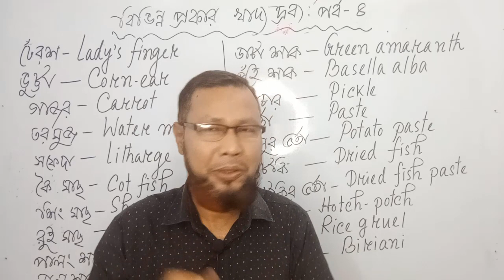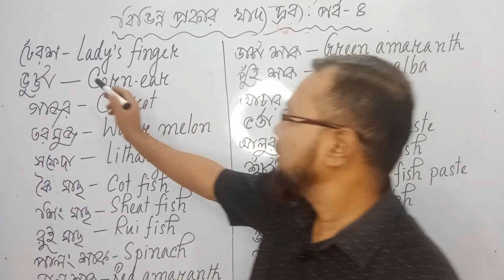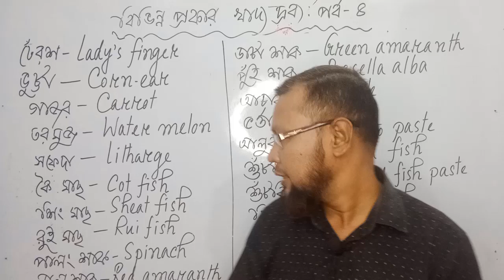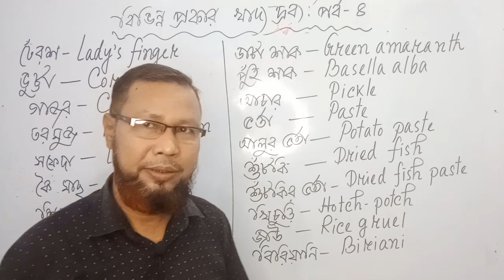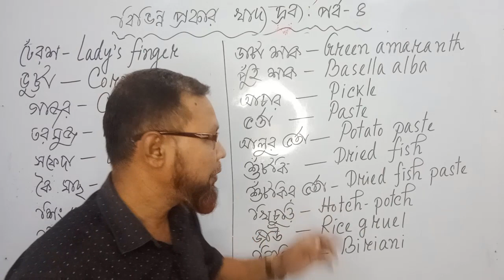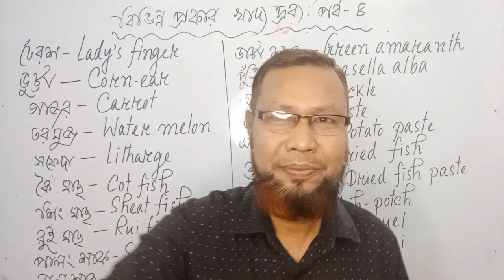Vocab practice | English Speaking। Magic Learning English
Vocab practice | English Speaking। Magic Learning English. In this video, I shall show you how to learn spoken & written English with grammar in Bangla Tutorial by staying at your house. You can practice speaking English and take preparation for the competitive exams and IELTS following my classes. The beginners also can practice spoken English through Bangla. By watching this video you can improve your basic skills in spoken and written English. I shall try to make you an expert in both spoken and written English step by step through the Bangla tutorial. This video will help you learn more skills of Learning English easily. This spoken and written English Bangla tutorial will help you develop your skills in the English language within a short time. In addition to this, this English class will help you communicating with foreigners and receiving higher education from foreign countries. If you follow my spoken and written English Playlist regularly, you will be able to achieve better Spoken and written English Skills including basic English grammar. I make the videos in Bangla for spoken and written English so that you can easily understand the theme of the lesson and learn English in your own language. If you follow my English Language Learning videos regularly, you will be able to speak fluently and write English correctly without feeling any hesitation. After a definite time, you will become an expert speaker of English.Spoken English Bangla#Magic Learning English#Basic Grammar